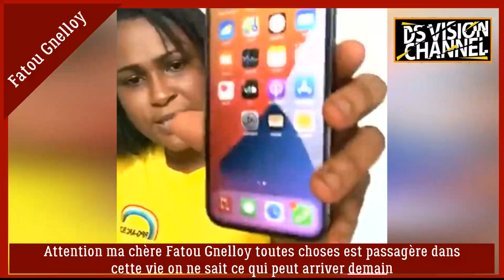🇬🇳 Attention ma chère Fatou Gnelloy toutes choses est passagère dans cette vie on ne sait ce qui...